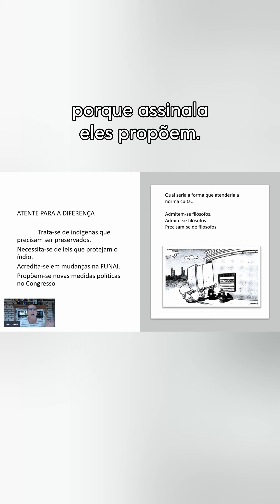VAMOS ESTUDAR. VOZES VERBAIS é certo que cairá, de algum modo, na sua prova.